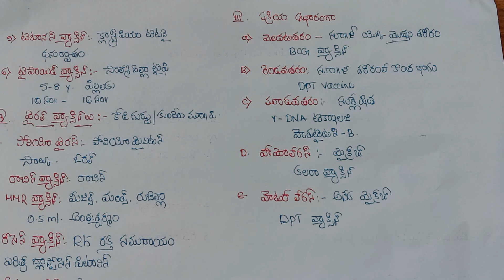BSc CBZ - zoology - Immunology class by M. Balamurali